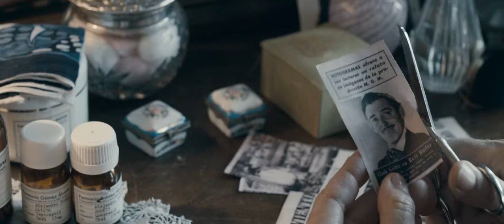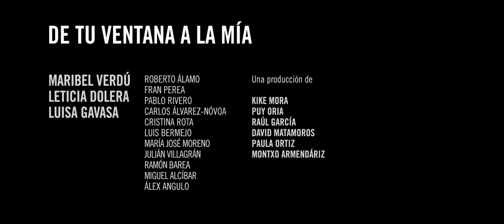De tu ventana a la mía - Trailer HD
Violeta (Leticia Dolera), Inés (Maribel Verdú) y Luisa (Luisa Gavasa) son tres mujeres de edades diferentes, que viven en mundos alejados entre sí, y cuyos días transcurren silenciosamente, al otro lado de la ventana, casi al margen de la historia. De tu ventana a la mía retrata esas mujeres calladas, cuyas vidas transcurrieron en aparente placidez, pero cuyos recuerdos guardaban secretos, pasiones, sueños. La historia va entretejiendo sus días, sus ratos de soñar y coser junto a la ventana, sus temores y deseos silenciados. Hasta que un día, sufren un golpe inesperado: la ausencia, la pérdida y el dolor se abalanzan sobre ellas. Y las tres tendrán que luchar por su dignidad, por buscar un sentido vital y una cierta felicidad en un paisaje árido y hostil. Esta película es su retrato íntimo y emocional, un visillo tejido con sus hilos, luchas, silencios y pequeñas victorias. Porque, a veces, la imaginación es capaz de volar más allá de todas las ventanas.